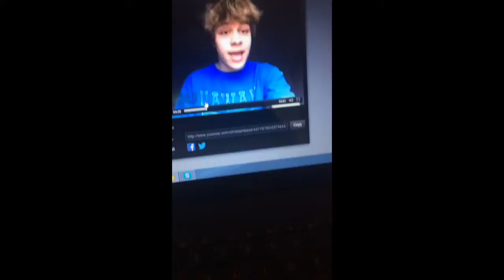Apr 6, 2015